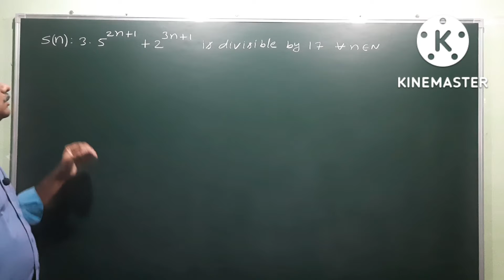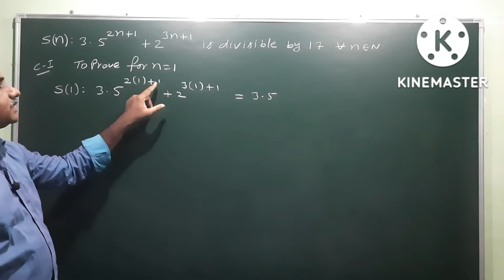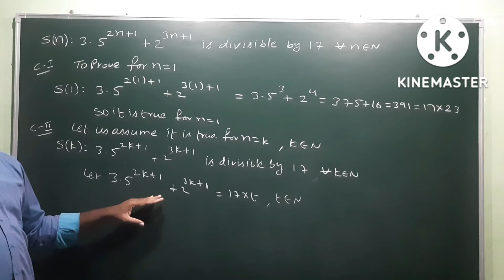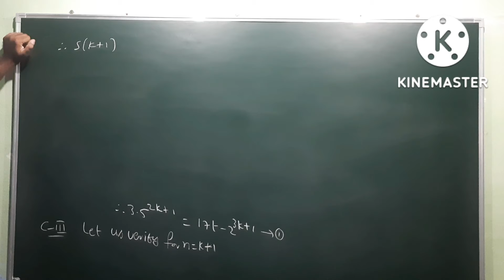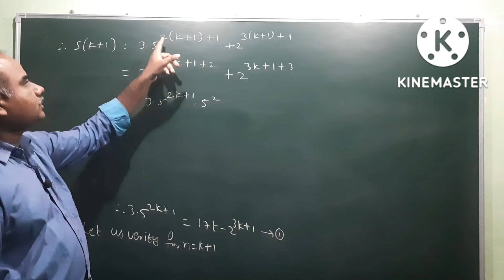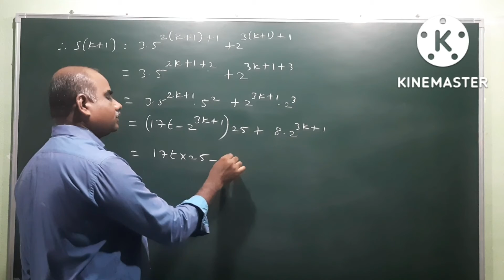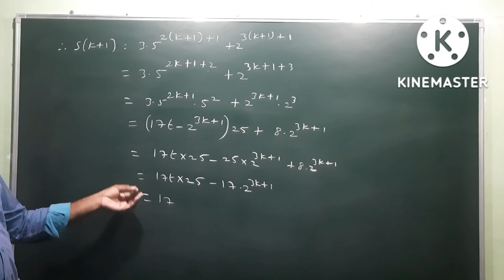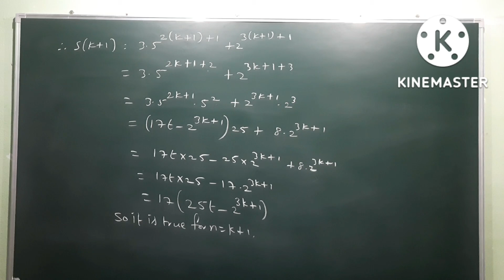3.5^2n+1 + 2^3n+1 is divisible by 17 | Mathematical Induction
Mathematical induction @EAG